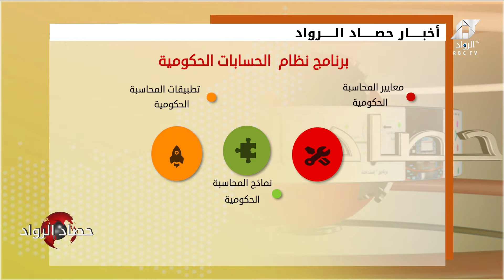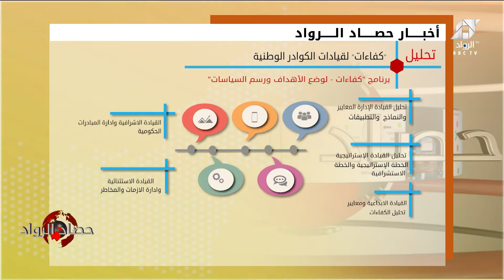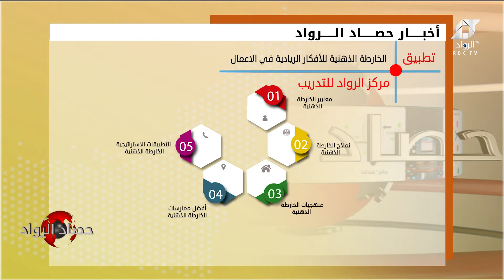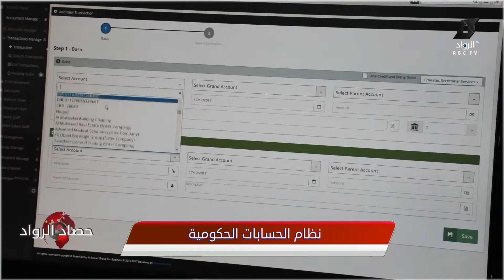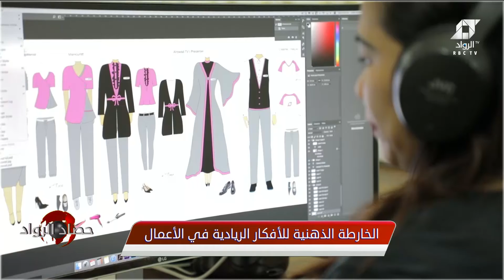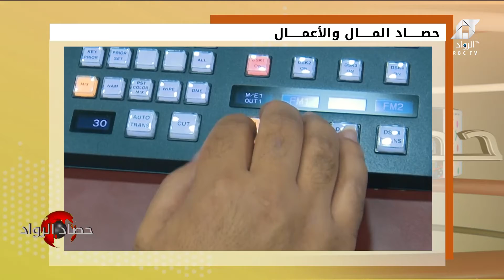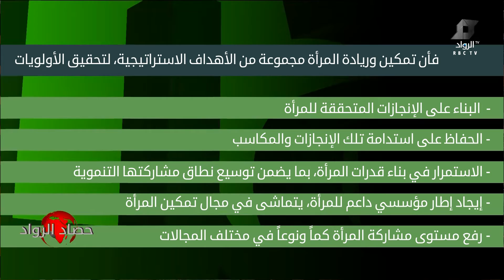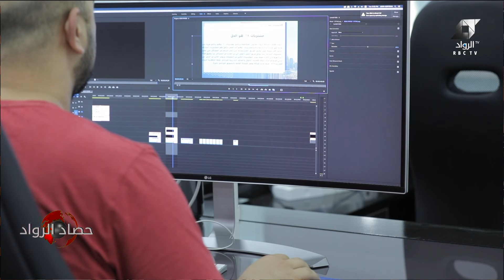حصاد الرواد الحلقة السادسه | مجموعة الرواد للأعمال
برنامج  حصاد الرواد هو برنامج اسبوعي ياتيكم كل خميس عند الساعة الـ11 صباحاً بتوقيت الإمارات علي شاشة قناة الرواد الفضائية  يقدم من خلاله  ملفات وموضوعات وأخبارالرواد فى أسبوع  بجانب إستعراض أبرز المبادرات والنماذج والتطبيقات والبرامج التي اطلقتها مجموعة الرواد للأعمال والعديد من الموضوعات المختلفة فى كل حلقة من حلقات البرنامج.